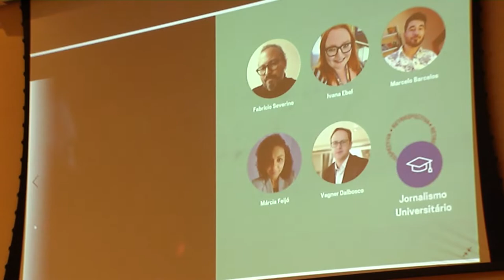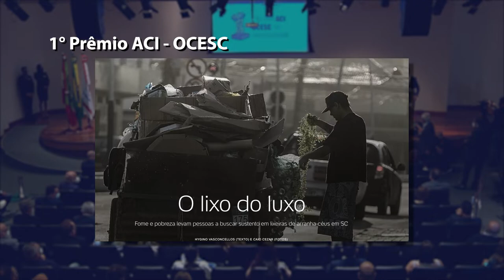É Notícia - Associação Catarinense de Imprensa divulga vencedores de prêmio de jornalismo - 17/02/22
Os vencedores do 1° Prêmio ACI OCESC de Jornalismo foram divulgados durante cerimônia realizada no auditório da Assembleia Legislativa de Santa Catarina, em Florianópolis. Promovido pela Associação Catarinense de Imprensa, em parceria com a Organização das Cooperativas do Estado de Santa Catarina, a primeira edição do prêmio contou com 357 reportagens inscritas.